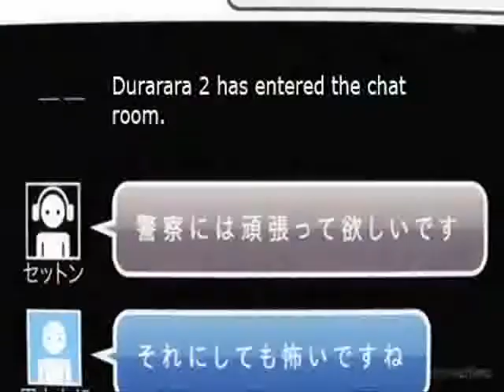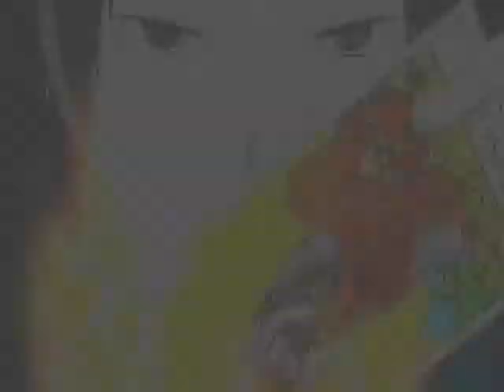Durarara AMV-MAD HATTER (The best people are)